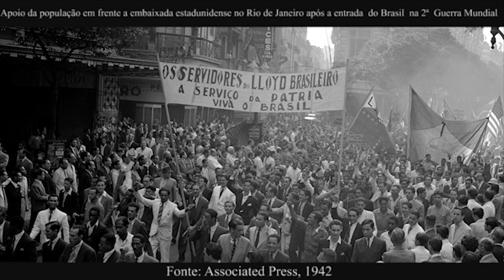LABUTA - A Classe Trabalhadora e a CLT: 80 anos #03 - Alexandre Fortes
A Consolidação das Leis do Trabalho (CLT) foi promulgada em maio de 1943, articulando um conjunto de direitos sociais com uma legislação trabalhista e sindical. Controversa, combatida, mas também festejada e desejada, a CLT, mesmo com várias alterações, vem regulando as relações de trabalho em nosso país ao longo das últimas oito décadas. Não é possível estudar a história social do trabalho no Brasil nesse período sem compreender os impactos materiais e simbólicos que a CLT teve e ainda tem entre os/as trabalhadores/as.

Para refletir sobre o papel da CLT em nossa história, o portal LEHMT/UFRJ lançou a série de vídeos “A classe trabalhadora e a CLT: 80 anos”. No terceiro episódio, Alexandre Fortes (UFRRJ) fala sobre as ainda pouco estudadas conexões da CLT com a conjuntura internacional, em particular no contexto da Segunda Guerra Mundial. Fala ainda como a CLT significou o reconhecimento pelo Estado de que as relações de trabalho não podiam ser regidas apenas pelo mercado e como isso alimentou uma “crença simbólica nos direitos” que impactou fortemente as lutas dos trabalhadores no Brasil.

Direção e roteiro: Paulo Fontes
Produção: Ana Clara Tavares, Felipe Maia e Thompson Clímaco
Edição: Thompson Clímaco

Descrição original da imagem: A crowd of Brazilians waving flags of the U.S. and Brazil jam the street in front of the U.S. Embassy in Rio De Janeiro, Brazil August 26, 1942 in a demonstration of solidarity before Brazil entered the war against Germany and Italy.

Tradução livre resumida utilizada no vídeo:
Apoio da população em frente a embaixada estadunidense no Rio de Janeiro após a entrega do Brasil na 2ª Guerra Mundial

Créditos das imagens: Associed Press, 1942 | Retratos de Assis Horta, “Assis Horta: a democratização do retrato fotográfico”, Instituto Moreira Salles.

Crédito da capa: Natália Gomes